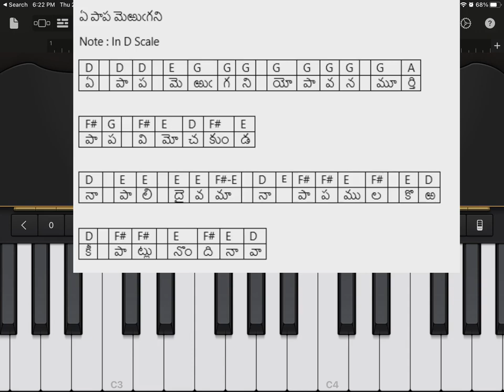How to play - ee paapam merugani